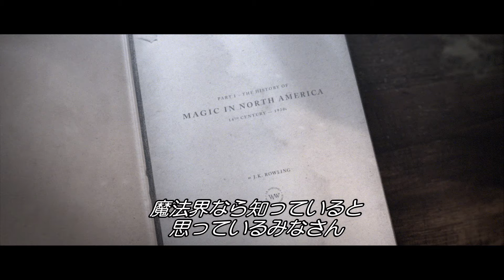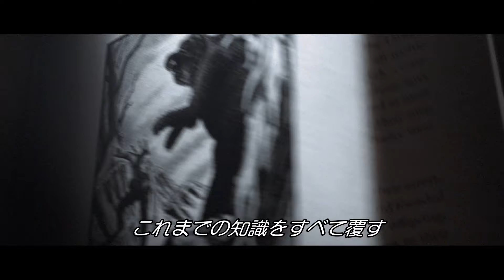北アメリカにおける魔法の歴史-プロローグ- 日本版「ファンタスティック・ビーストと魔法使いの旅」